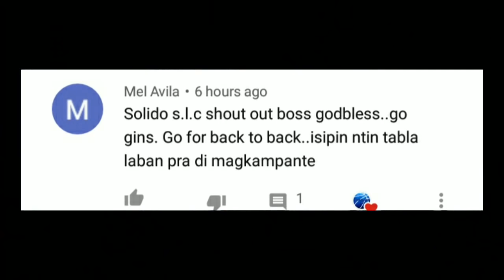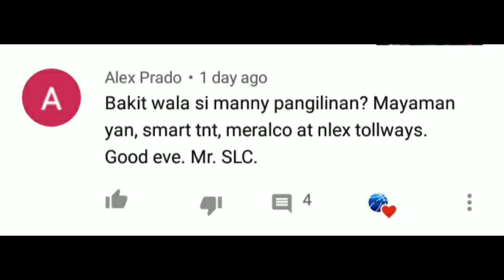PBA LATEST UPDATE!COACH TIM CONE MAY MATINDING SINABI AT PINAALALA SA MGA PLAYERS NYA,TNT NAKAISA NA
mga boss alamin natin kung ano ang matinding sinabi at pinaalala ni coach tim cone sa mga players niya , At alamin din ntn kung bakit nanalo ang tnt noong game3 !

pba 2k20
pba news
pba schedule
pba live
pba players
pba basketball
pba champions
pba commissioner
pba commissioner's cup
pba draft
pba finals
pba fight
ginebra vs,
ginebra highlights,
ginebra ako,
ginebra awarding,
ginebra best,
ginebra best game,
ginebra brawl,
ginebra basketball,
ginebra brownlee,
ginebra championship,
ginebra champion,
ginebra commercial,
ginebra do or die,
ginebra finals,
ginebra games,
ginebra gin,
ginebra news